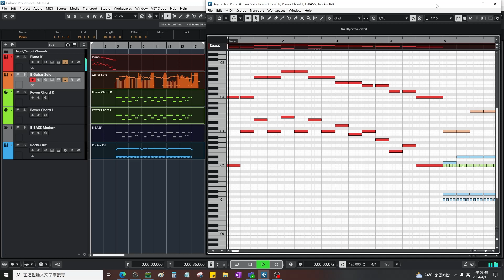小星星重金屬搖滾版｜Twinkle Twinkle Little Star Metal Version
Won't the original little star be too lyrical? Maybe a heavy metal version~
原本的小星星回不會太抒情? 或許來點重金屬版本。